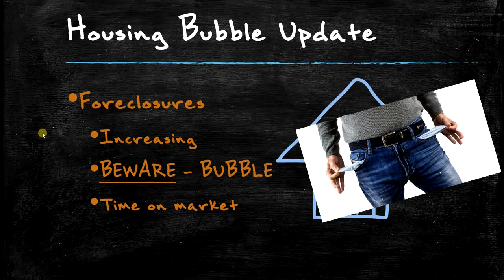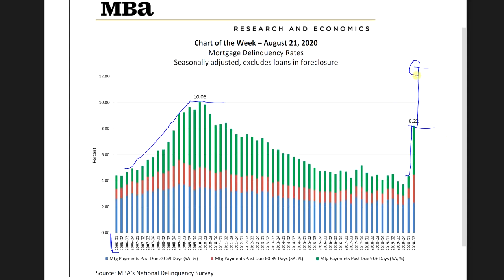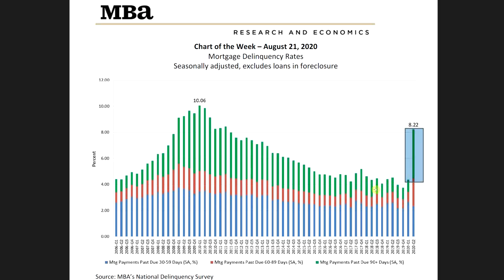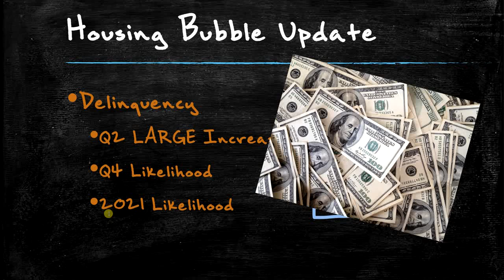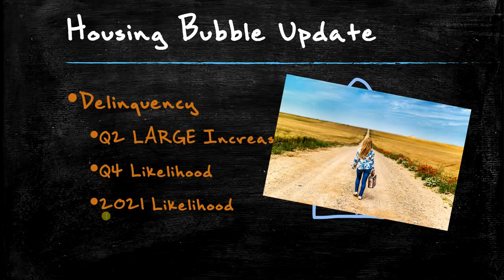Housing Bubble Today - Oct. 2020. Updating YOU on the developing real estate bubble.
The state of the real estate bubble for October 2020.  Increasing foreclosures, delinquencies and late payments that will affect YOU in the VERY near future!  With massive increases in delinquencies is the bubble about to burst?

** Not financial or investment advice **